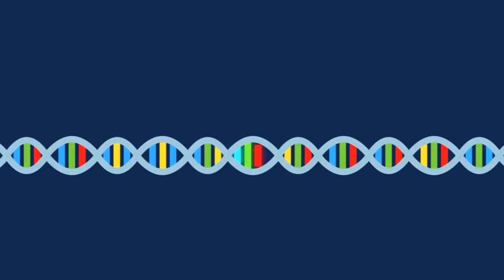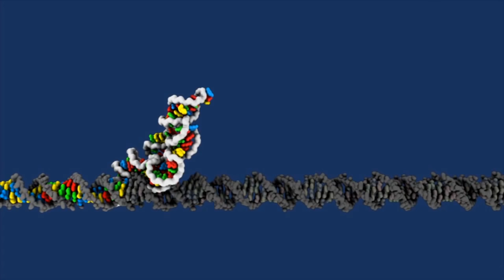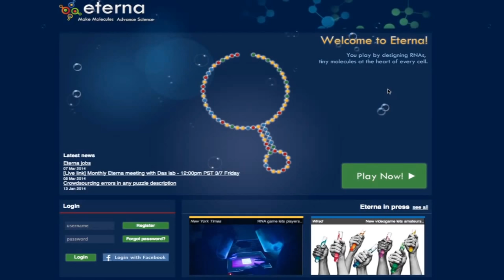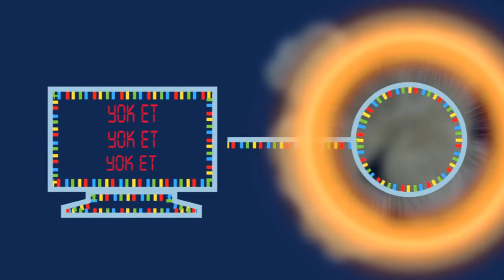RNA Bulmacası (NOVA Laboratuvarları / RNA: Harika Molekül)